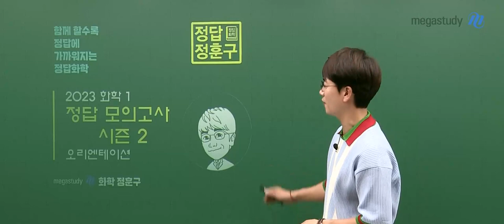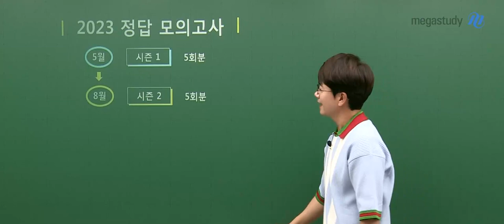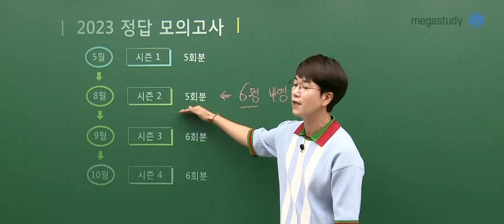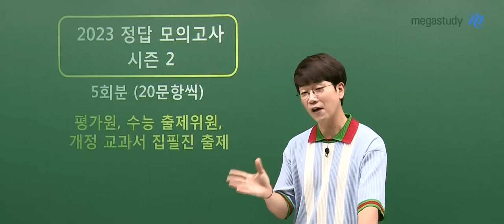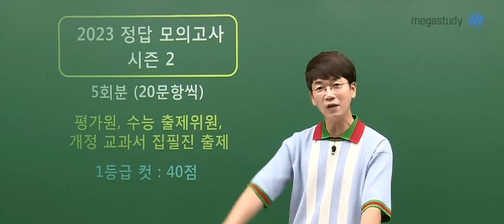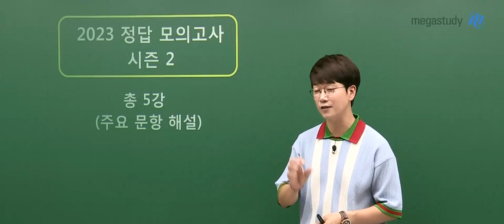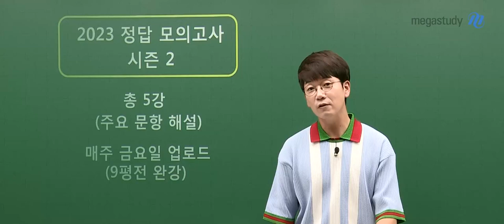[메가스터디] 화학 정훈구쌤 - 2023 정훈구 정답 모의고사 시즌2 OT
화학 정훈구 선생님의 2023 정훈구 정답 모의고사 시즌2 OT 영상입니다.